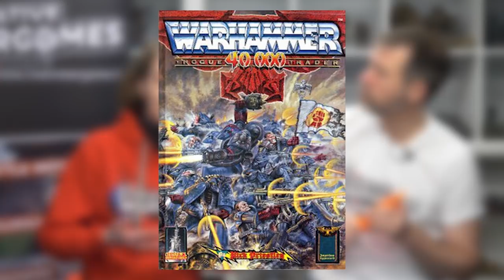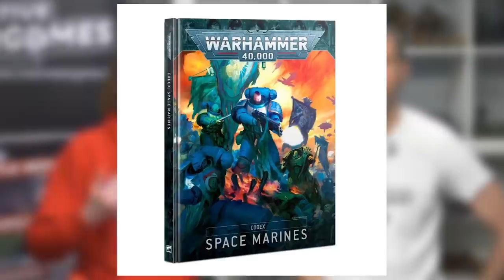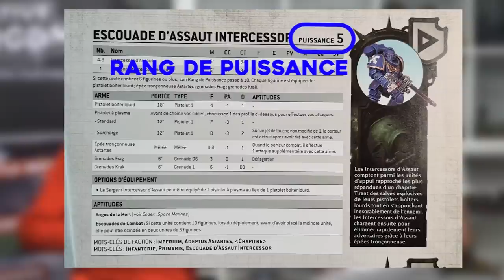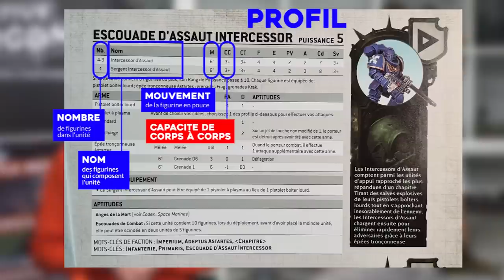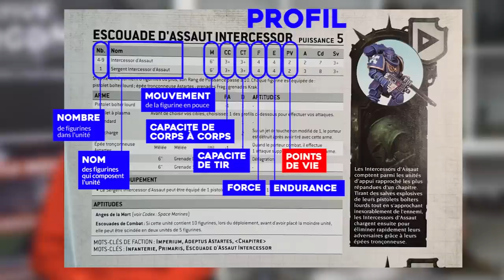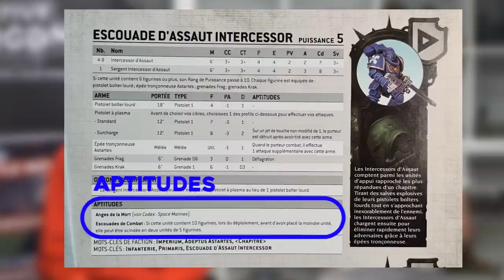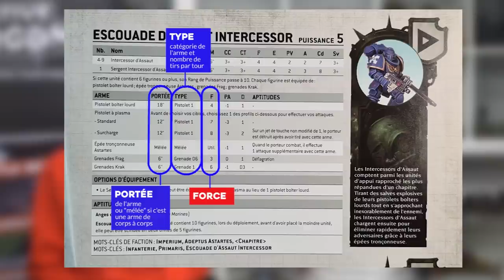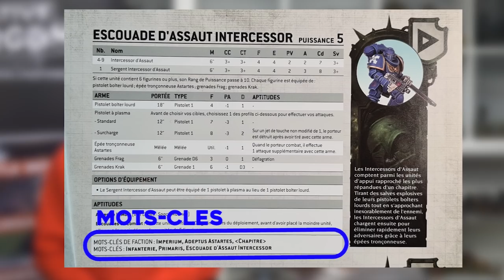Apprendre à jouer - Warhammer 40.000 - EP01 : Le jeu de figurine, les distances, les datasheets.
Warhammer academy est une série de vidéos didactiques sur les bases des règles de Warhammer 40.000 V9. Ces vidéos sont écrites et présentée par Freyja et Warc

Regardez le commentaire épinglé : c'est là que nous indiquerons si il y a des erratas ou des changement de règles sur vidéo